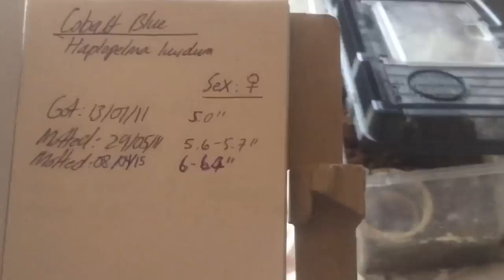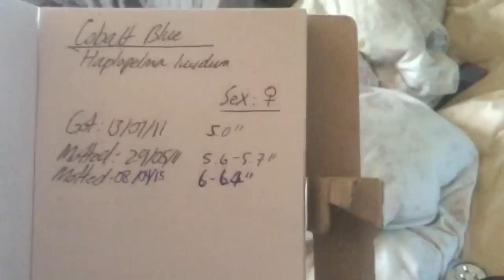Monitor eats COBALT BLUE Tarantula!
Feeding my Bosc Monitor a Cobalt Blue Tarantula - Haplopelma lividum

She was a big old girl, lived many years, I think the reason was old age.